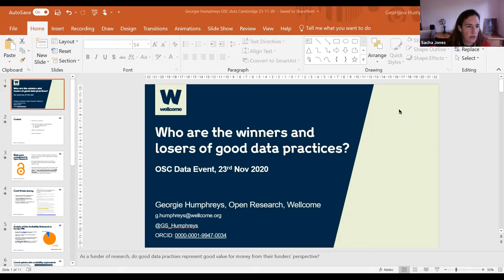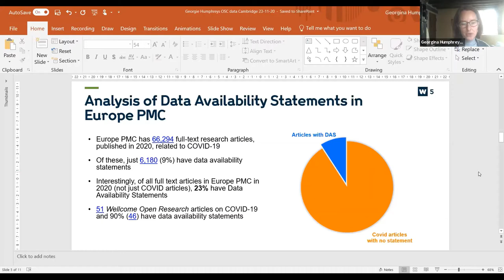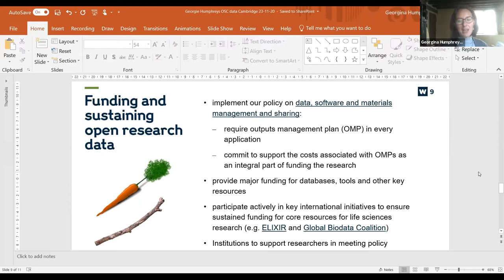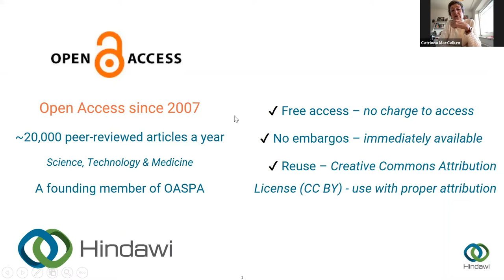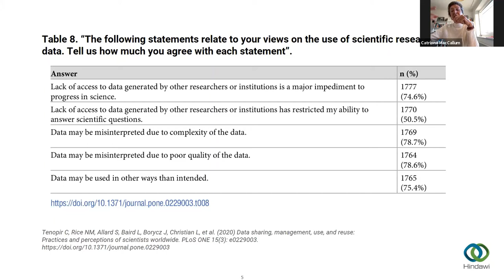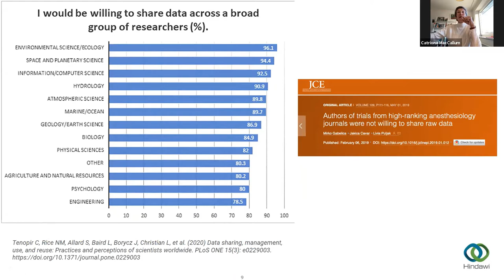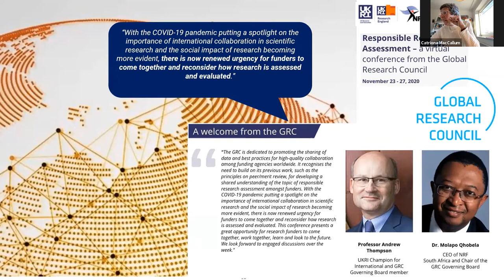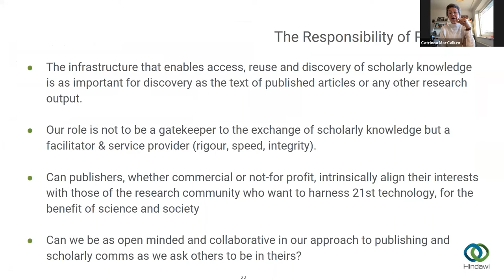Cambridge Data Week 2020: Who are the winners and losers of good data practices?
The Office of Scholarly Communication at Cambridge University Libraries held a week long series of webinars featuring topics surrounding the research data management landscape between 23 and 27 November 2020. This recording features Georgie Humphreys (Wellcome Trust), Catriona MacCallum (Hindawi) and Sacha Jones (Cambridge University Libraries).